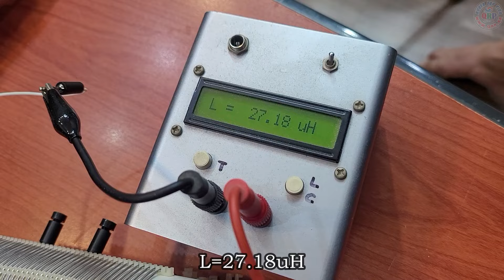Homemade HF coil.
7~30MHz, used in MD200.
HF 코일 자작.
7~30MHz, MD200에 사용 합니다.